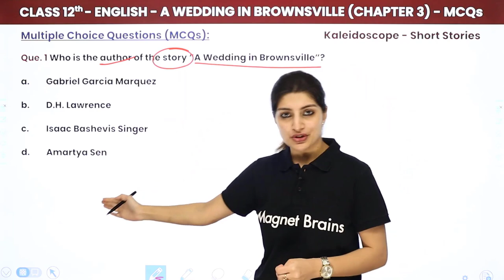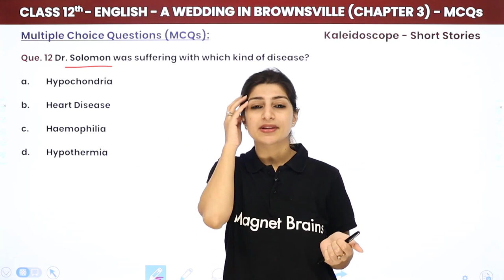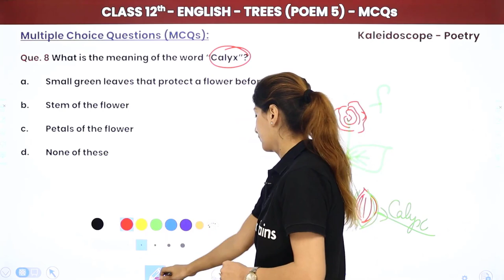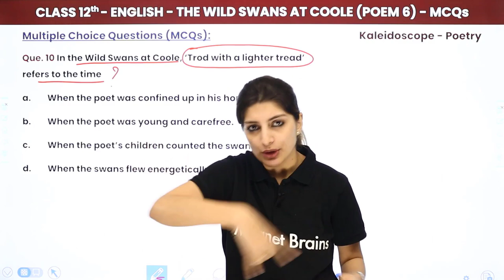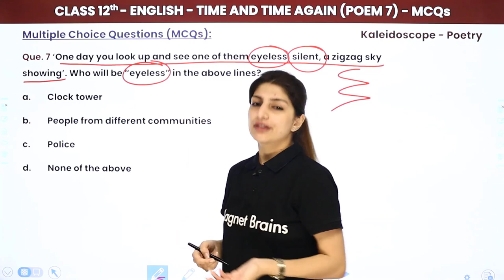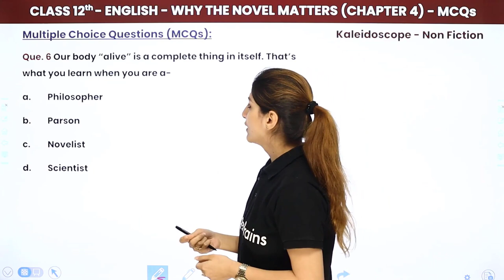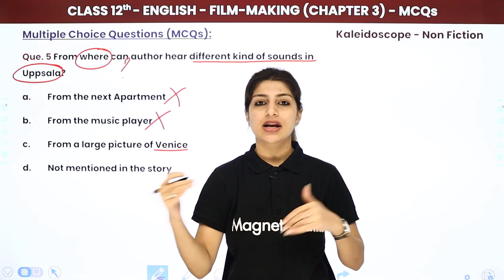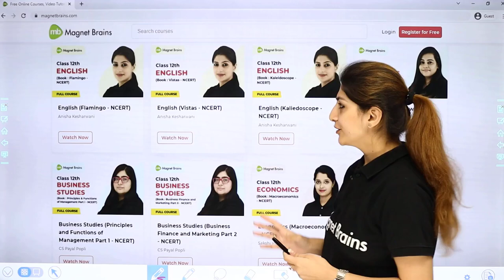Kaleidoscope - Most Important Questions | Class 12 English Term 2 Exam | CBSE 2024-25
✔️ Class: 12th (Term 2 Exam)
✔️ Subject: English Literature (Kaleidoscope)
✔️ Chapters : Short Stories - A Wedding in Brownsville (Chapter 3)
✔️ Topic Name: Term 2 Class 12 English Most Important Questions
✔️ Topics Covered In This Video (By Anisha Mam): Complete English MCQs of the book Kaleidoscope has been discussed in the video.

class 12 english important questions with answers 2024
kaleidoscope class 12 book
kaleidoscope class 12 chapters
ncert solutions class 12 english literature kaleidoscope
kaleidoscope class 12 syllabus
class 12 english question answer
kaleidoscope class 12
english elective class 12 book